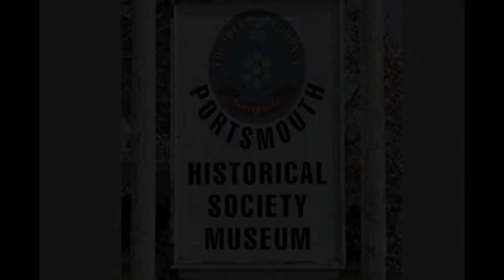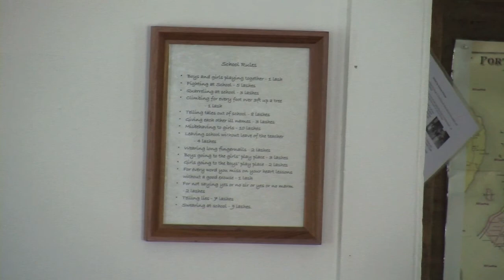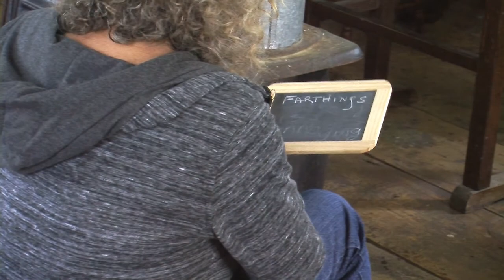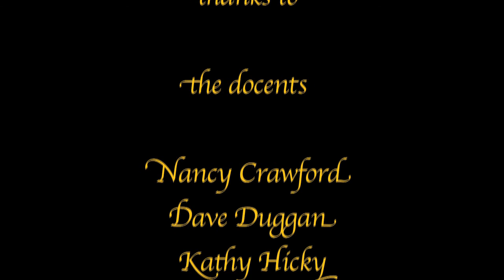History Comes Alive 10 8 17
Performers of the Portsmouth Community Theater portray citizens of Portsmouth of the past at the Portsmouth Historical Society Museum as History Comes Alive on October 8, 2017 in Portsmouth, RI.